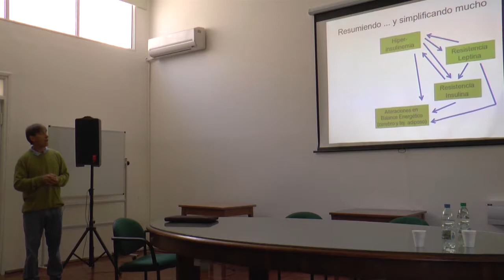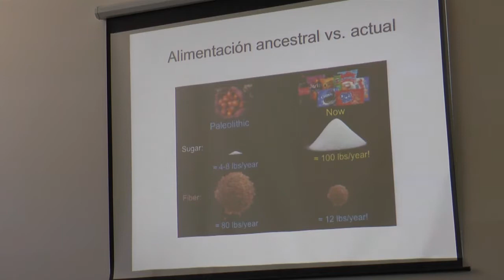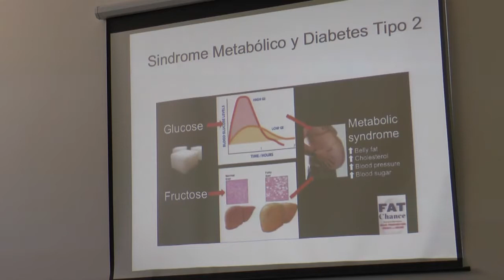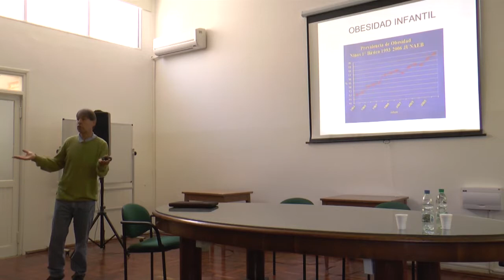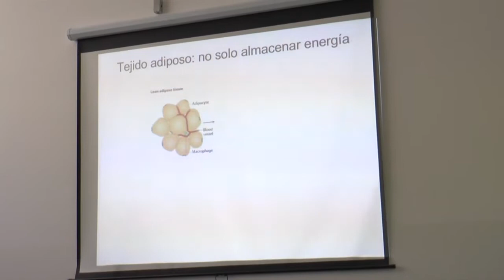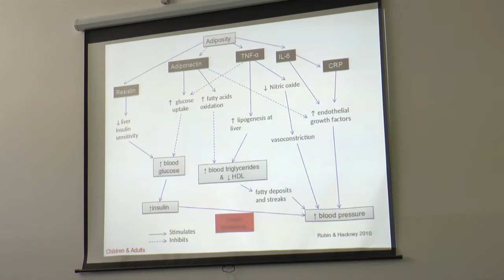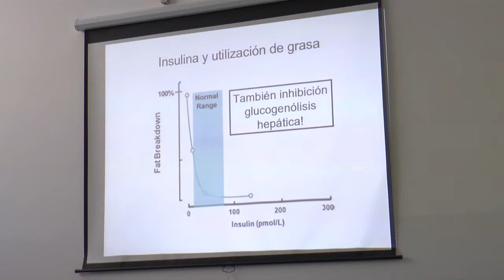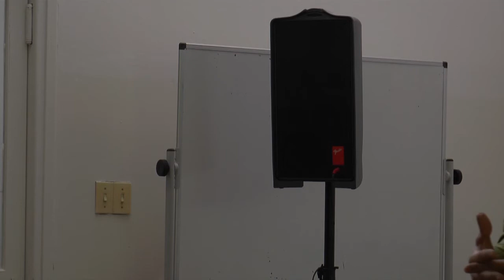Alimentación, ejercicio físico y control del peso corporal: mitos, realidades y sugerencias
Carlos Magallanes: PhD Profesor Agregado Depto. Educación Física y Salud, ISEF UdelaR.

El Ciclo de Charlas “Educación Física y Promoción de la Salud” es un actividad académica interdisciplinaria, que se enmarca en la línea de investigación en promoción de la salud y actividad física, que desarrolla el Núcleo de Investigación en Educación Física, Deporte y Salud (CSIC N° 881627), Departamento de Educación Física y Salud del Instituto Superior de Educación Física (ISEF) de la UDELAR. Se caracteriza por un ciclo de conferencias y talleres, realizado en el Instituto Superior de Educación Física a Montevideo desde 2013, con la participación de docentes universitarios, investigadores internacionales e investigadores uruguayos. El evento tiene como finalidad promover cada dos años un encuentro científico para sensibilizar e iniciar los profesionales, egresados, principalmente los estudiantes de la Licenciatura en Educación Física y estudiantes en posgrado, a la investigación que se desarrolla en el área de la promoción de la salud en el país y el exterior. La finalidad es el de promover intercambios de conocimientos y experiencias desarrolladas en la área de la promoción de la salud por la educación física, de alto impacto tanto a nivel de los sistemas de protección sanitaria y social y de producción, como a nivel de calidad de vida individual y colectiva; para dar respuesta a los problemas de salud que atentan contra las capacidades y el bienestar de las personas.